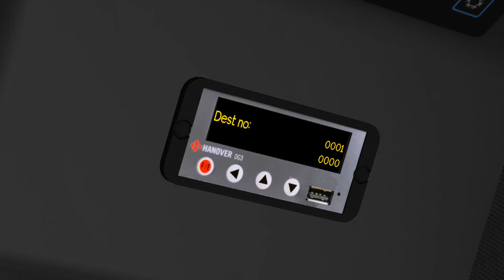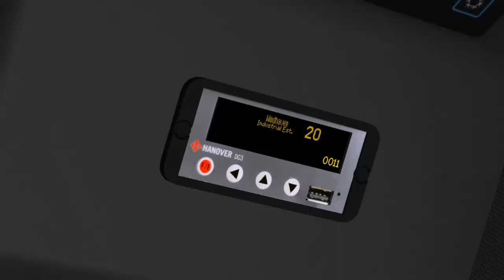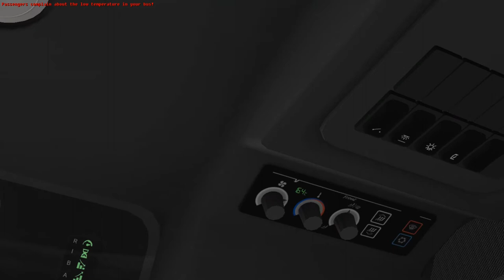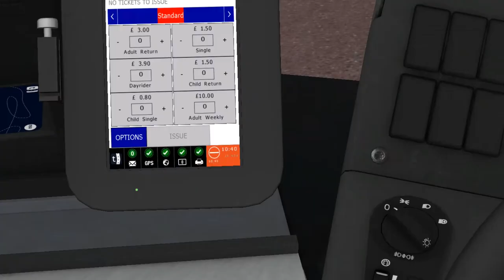[OMSI 2] Yorkshire | Yorkshire Terrier Volvo B5LH Wright Eclipse Gemini 2 | Route 20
Route: 20 Asda Turning Estate - Windhaven Industrial Estate
Bus: Yorkshire Terrier Volvo B5LH Wright Eclipse Gemini 2
Map: Yorkshire Counties 2.0